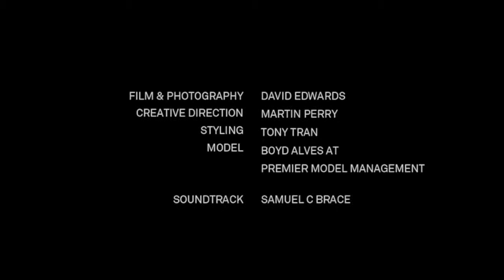Ghost in the Machine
Filmmaker: David Edwards / Creative Director: Martin Perry / Stylist: Tony Tran / Model: Boyd Alves at Premier Model Management / Music: Samuel C Brace